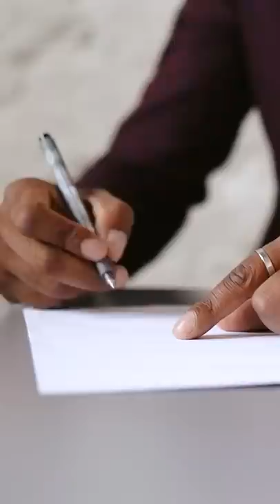This Bizarre Lawsuit cost McDonalds over $8 million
The craziest lawsuit in fast-food history.